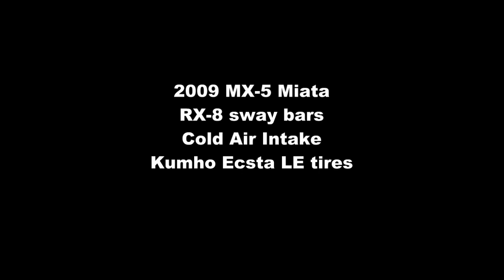Harris Hill Road Outlaw Autocross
My best run at the Harris Hill Road "Outlaw" Autocross, 3/24/2012